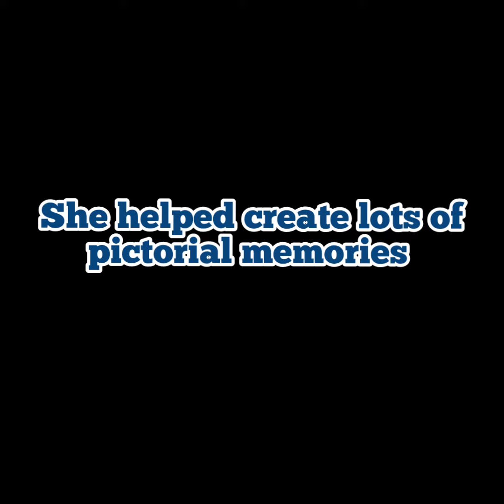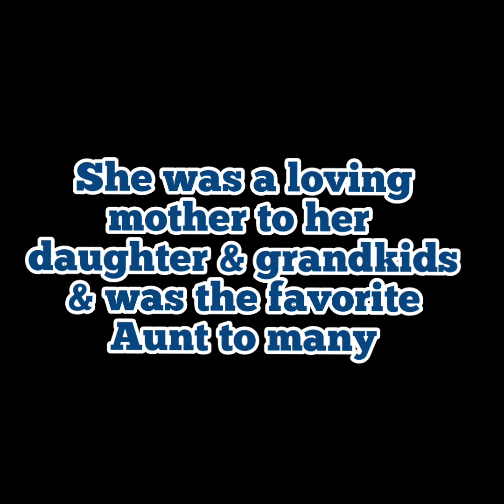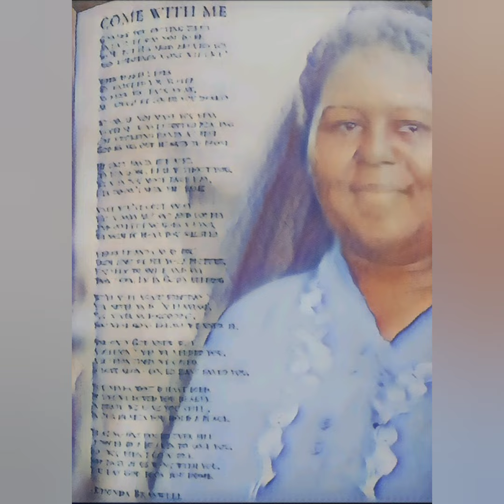Pictorial Tribute to my Aunt Linda Joyce Harris